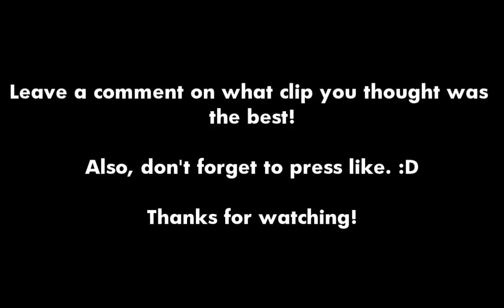Halo Reach Mashup :: Episode 6